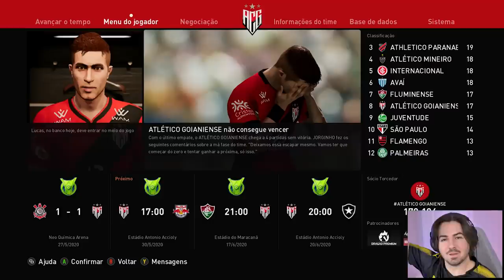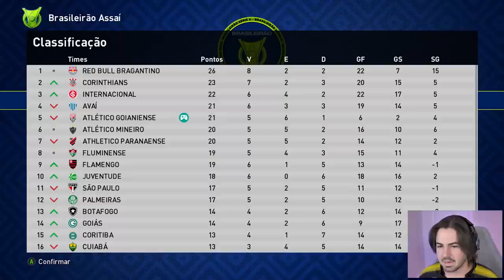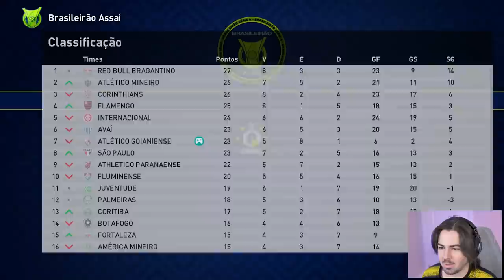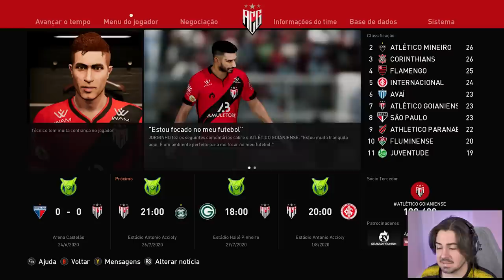ABRIU A JANELA, VAMOS MUDAR DE TIME!? RUMO AO ESTRELATO 2022